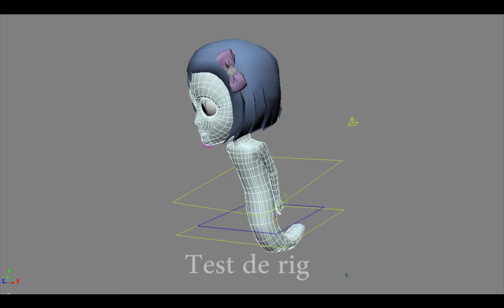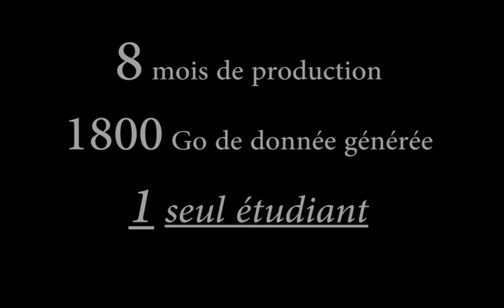Making of ''La petite Banshee'' - Marco Poulin - 2011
The making of ''La petite Banshee''.